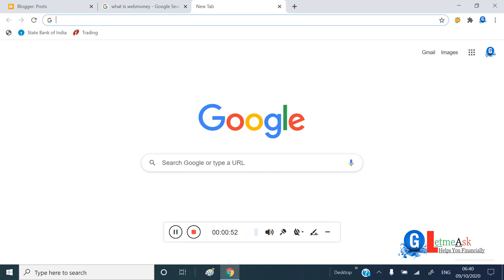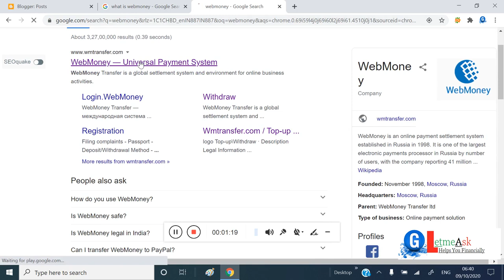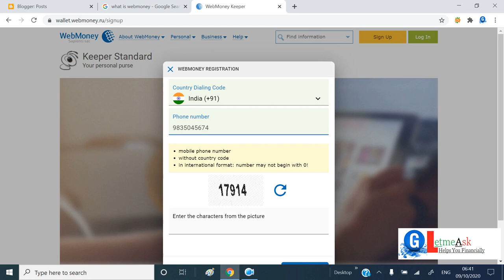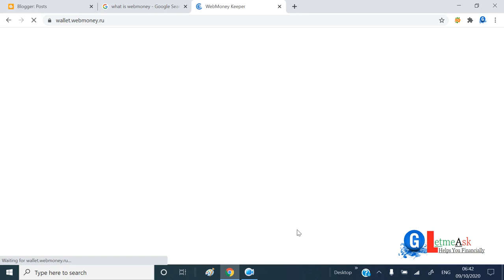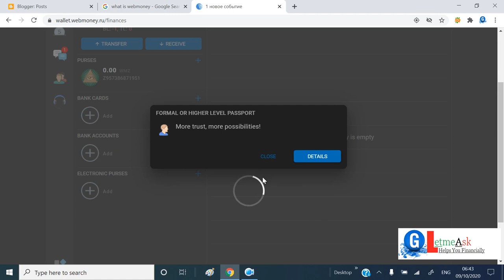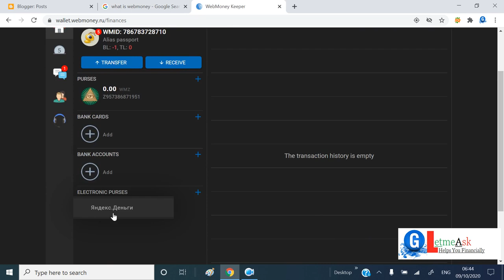What is WebMoney — How setup deposit and withdrawal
— Webmoney is a fast safe secure and most reliable e-wallet online gross payment settlement system, firstly introduced in the world in the early of November 1998 in Russia for the purpose of transferring the United States dollar in Russia.

Webmoney is a really fantastic e-wallet that can be used for deposit and withdrawal on the platform as well as it is also used a payment system for paying of good and services fees over the internet
what is webmoney
WebMoney Login
Webmoney Account
Webmoney Wallet
web money